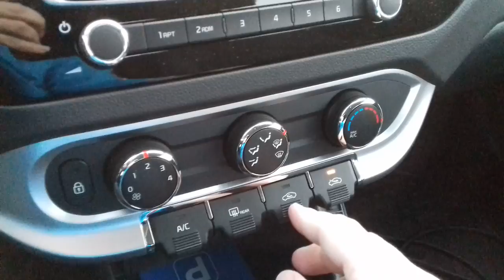Kia Rio 1,2 LX (2016) cold start / kylmäkäynnistys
Kia Rio 1,2 ISG LX MY 2016 cold start.
Ok, not very challenging circumstances, only -1C, but the car was standing still for two days and engine block heater was not used before the cold start.
This is the Rio UB -generation, 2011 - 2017, more spesifically the facelifted 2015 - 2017 version. In some markets, this car is called Kia Pride.

Kia Rio 1,2 ISG LX vm 2016 kylmäkäynnistys.
Ok, ei kovin haastavat olosuhteet, vain -1C pakkasta mutta auto seisoi pari päivää ajamatta ja moottorinlämmitintä ei käytetty ennen kylmäkäynnistystä.
Tämä on UB -sukupolven Rio, jota valmistettiin 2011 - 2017. Tarkemmin 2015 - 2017 facelift versio. Joillain markkinoilla auton nimi on Kia Pride.